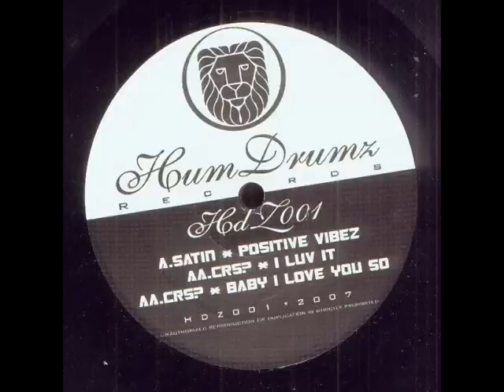(CRSP) CRS? - I luv it RAGGA JUNGLE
GREAT TUNE!
Vocal from: Coco Tea - Come Jah